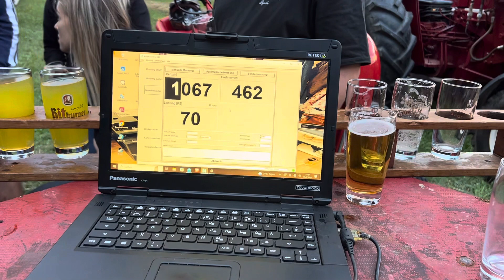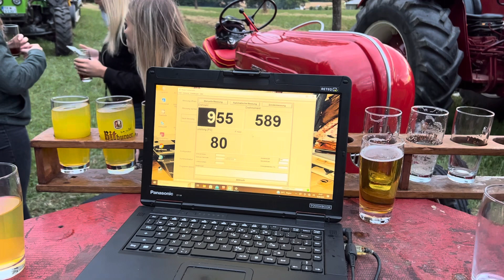MB Trac 1100 Schlepper Zapfwellenbremse Zapfwellenleistungsprüfstand